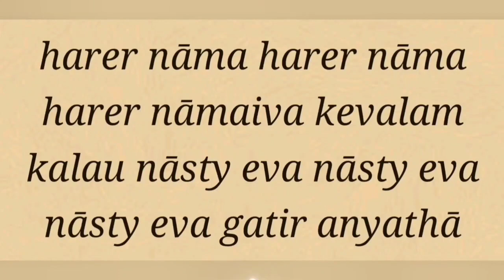SB 2.7.18 by Sanatan Nitai pr -2023-06-12